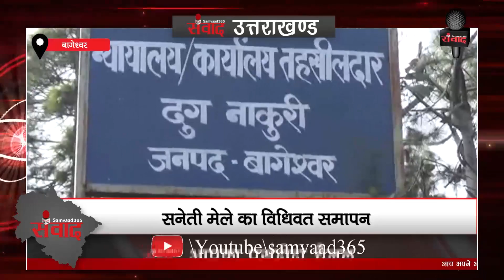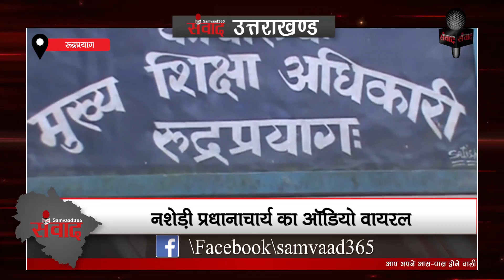देखिए उत्तराखंड की खास खबरें SAMVAAD365